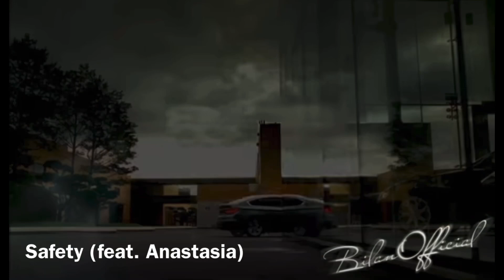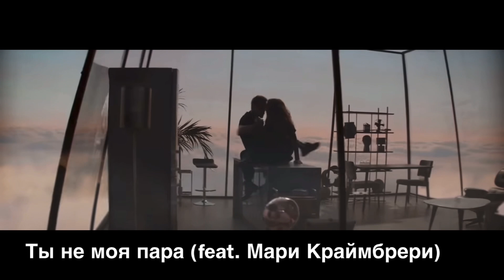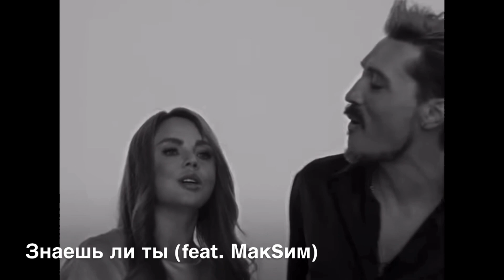Дима Билан - как менялись песни (2000 - 2023)